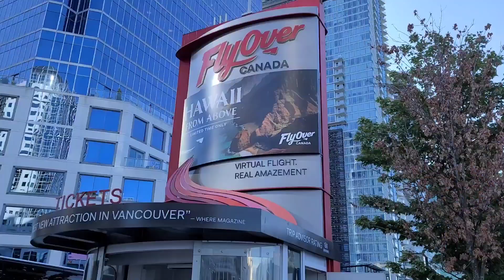Stanley Park Full Tour || Biking Tour || Vancouver BC Travel Guide 2021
In this vdo im gonna share full and exciting tour of Stanley park and Canada flyover. These attractions are very popular in Vancouver and each year thousands of tourists went there.